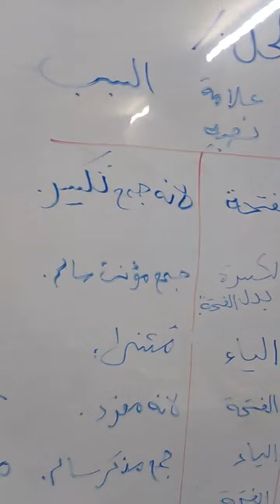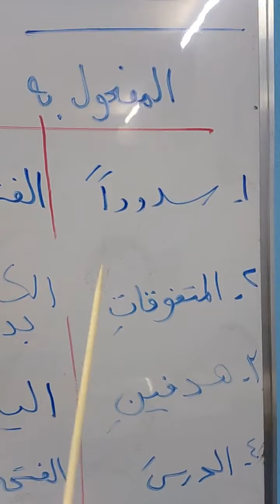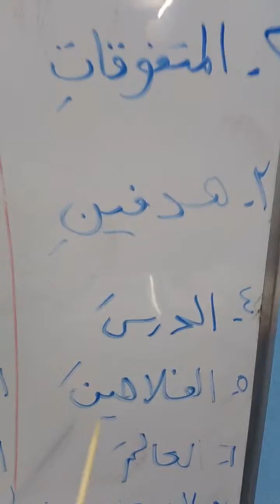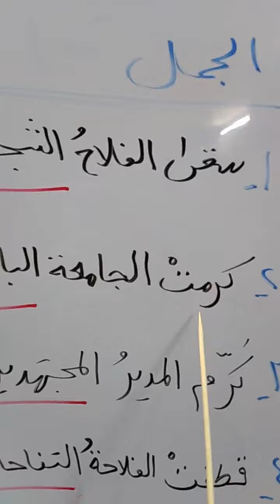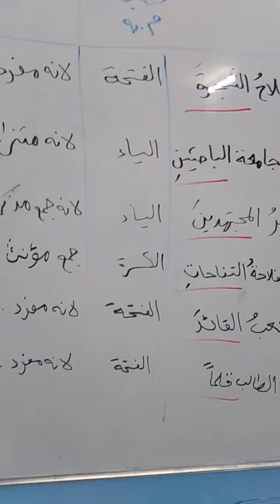قواعد اللغة العربيه للصف السادس الابتدائي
٤/٢/٢٠٢١ الخميس
 (حل تمارين موضوع المفعول به) واجبكم احبائي التلاميذ  دراسة الموضوع و حل بقية التمارين.